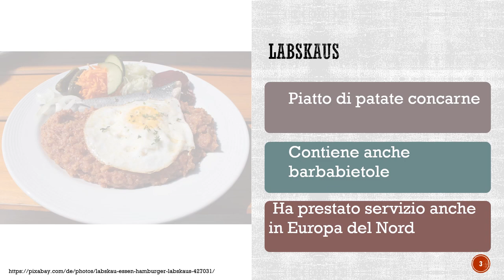Piatti tipici tedeschi nella Germania del Nord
Cibo in Germania: cucina tipica tedesca nel nord della Germania. Naturalmente, la Germania settentrionale è più famosa per il pesce e i frutti di mare. Ma ci sono anche altri cibi tedeschi. Naturalmente, nella Germania settentrionale si mangiano anche le tipiche salsicce tedesche - conoscete il cavolo o il tüffel con il plüm?